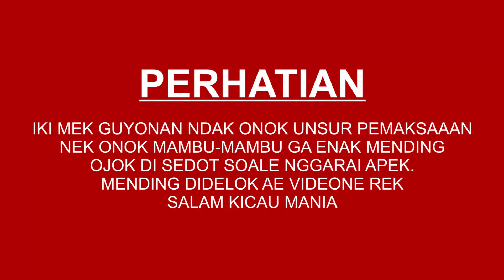KEJADIAN LUCU BAGIAN #5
Percakapan antara Perawat dan Penghobi.
Apa jadinya jika di Campur dengan Sapi.
Langsung ae di Delok Video Iki.